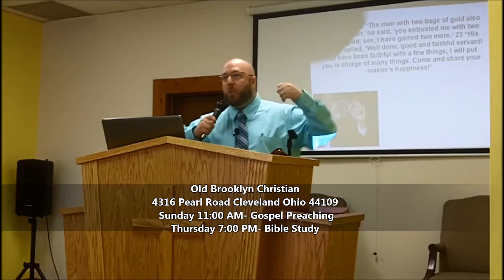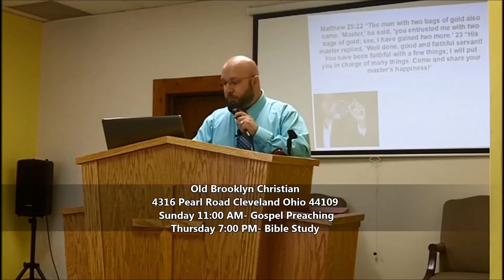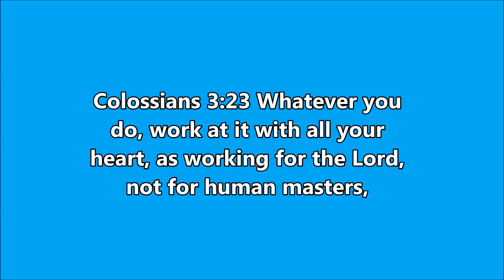Working For A Living Or Working To Make A Difference